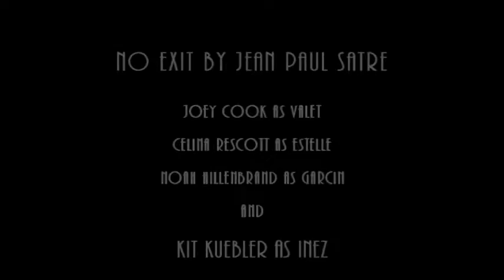No Exit Promo - Inez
Come see No Exit directed by Siobhan Shea at the Le Moyne College PAC November 19th-21st, 2015